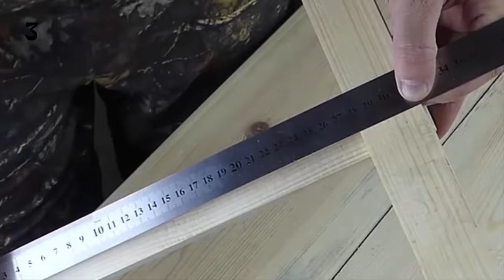I didn't believe it myself! 3 brilliant ideas in 9 minutes!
In this video, I will show three of my excellent homemade products that help me in the workshop.

Friends, my name is Renat! I am the author of the CraftMaster channel.
On this channel, I show everything that I did with my own hands.
Creative ideas, helpful tips and great homemade products!
We transform ordinary things into unique ones!